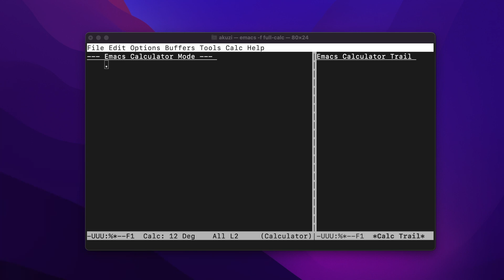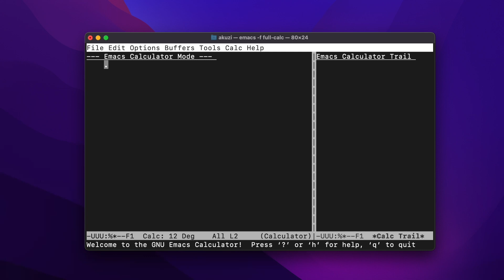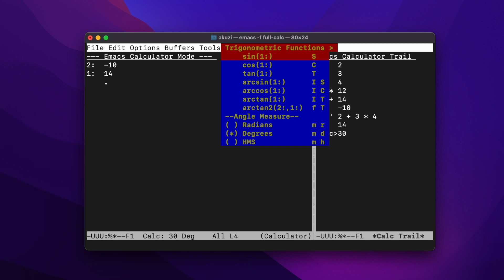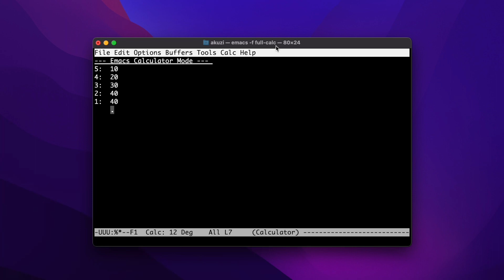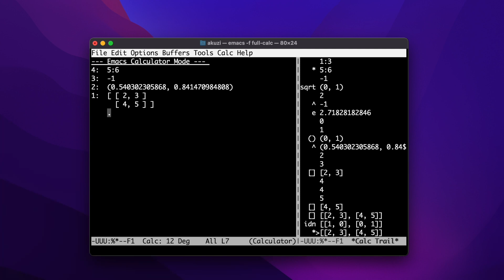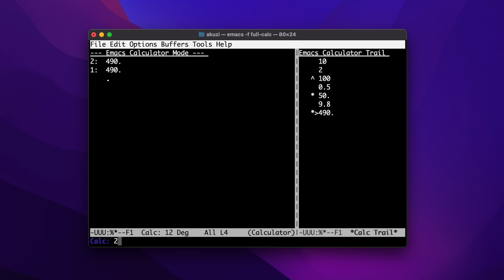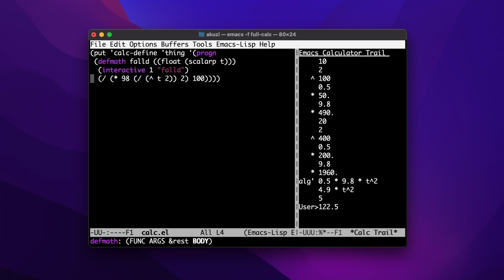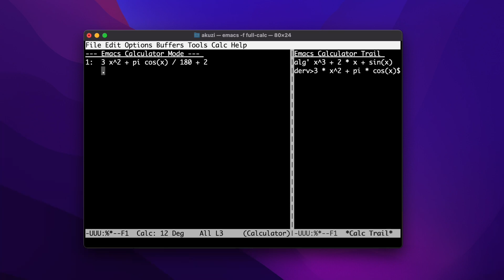The GNU Emacs Calculator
This video is about the GNU Emacs Calculator, a software RPN calculator very loosely based on the HP 28S and HP 48.